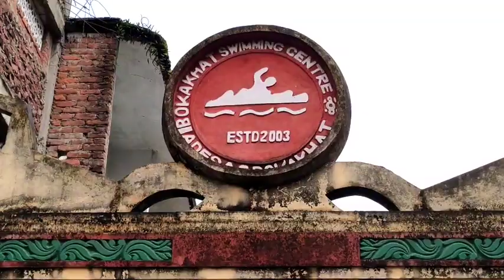Swimm for fun|Swimm for save our life